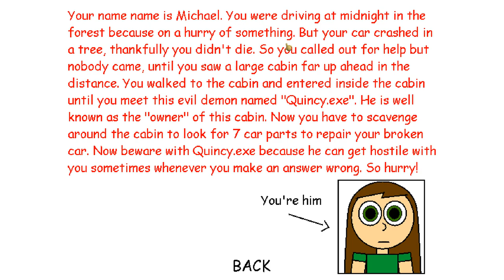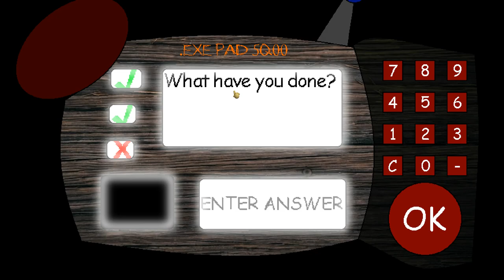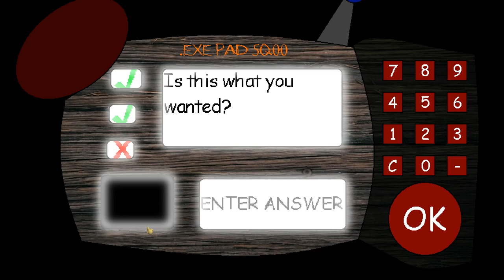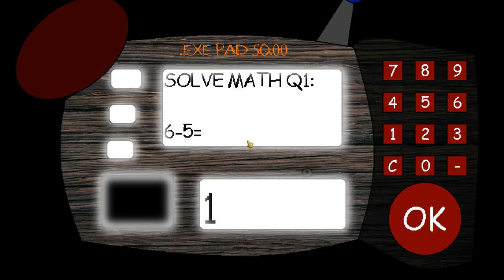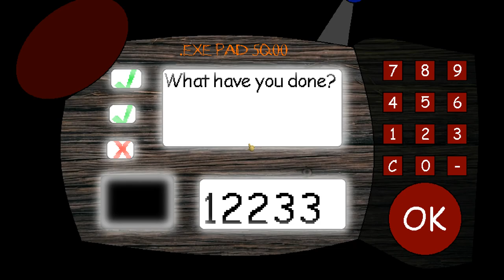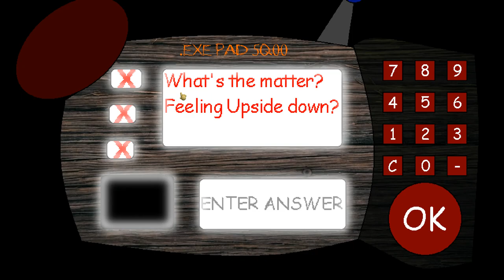ANXIETY V0.1 - Baldi's Basics Mod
Timecode:
0:00 - Intro
0:24 - Main Menu
0:34 - How to Play
0:53 - Credits
1:13 - 0/7 Car Parts
2:13 - 1/7 Car Parts
4:26 - 2/7 Car Parts
5:02 - 3/7 Car Parts
6:07 - 4/7 Car Parts
6:41 - 5/7 Car Parts
7:50 - 6/7 Car Parts
8:16 - 7/7 Car Parts
8:37 - 7/7 Car Parts 1/4 Exits Reached
9:24 - 7/7 Car Parts 2/4 Exits Reached
9:41 - 7/7 Car Parts 3/4 Exits Reached
9:53 - QUINCY.EXE MOVED TOO FAST
9:58 - OMG, HIS SPEED IS MOVED FAST AND FAST
10:07 - HIS SPPED TO INSANE FAST
10:18 - SPEED IS EXTREMALY FAST!!!
10:43 - OMG!!! HIS SPEED IS CRAZY!!!
10:47 - SUPER SUPER CRAZY CRAZY SPEED!!!
10:51 - Classic Ending
11:02 - Secret Codes
11:34 - Secret Ending
14:09 - Death Scene (Sorry for not inserting text)
14:29 - Outro
14:47 - Video End